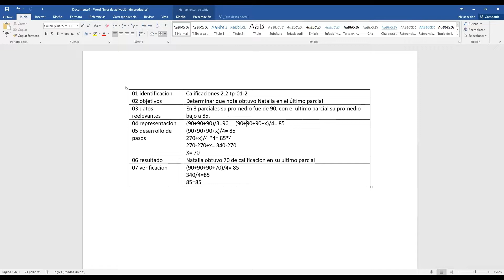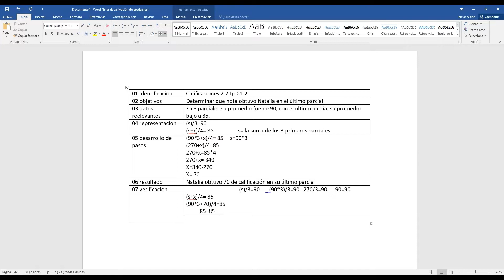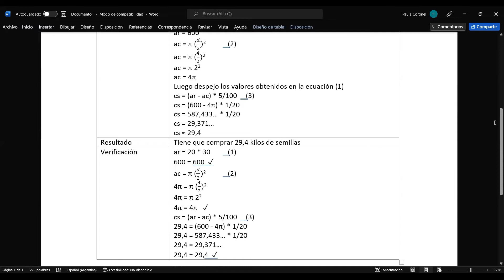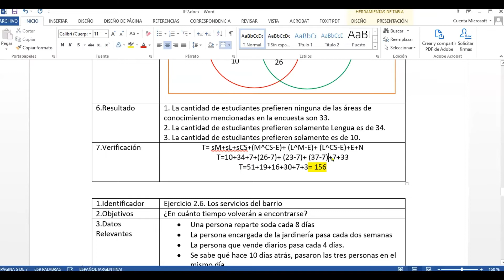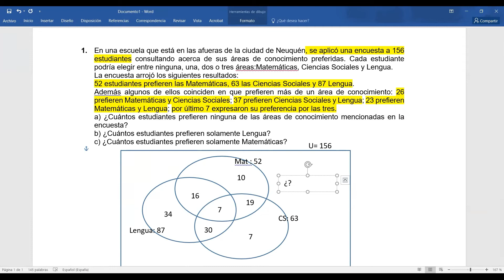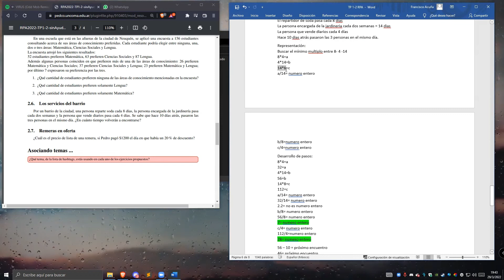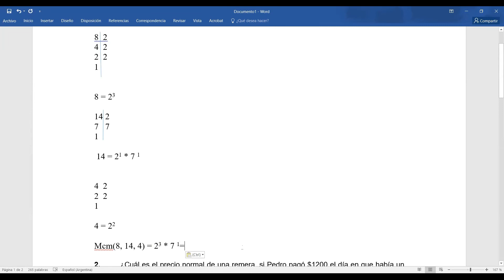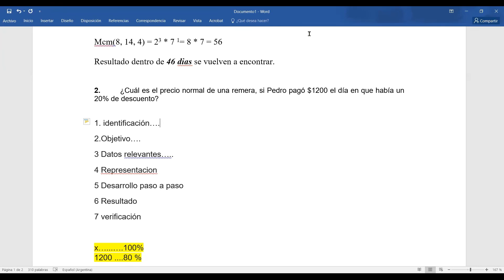Resolución de Problemas RPA 2022 Clase Práctica Virtual 2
Universidad Nacional del Comahue
Facultad de Informática
Resolución de Problemas y Algoritmos

Clase práctica virtual 29/03/22 de 18 a 20 hs.
Resolución de problemas del práctico 1 parte 2.